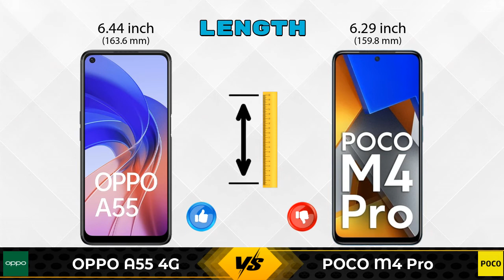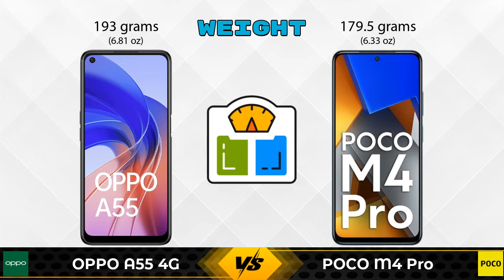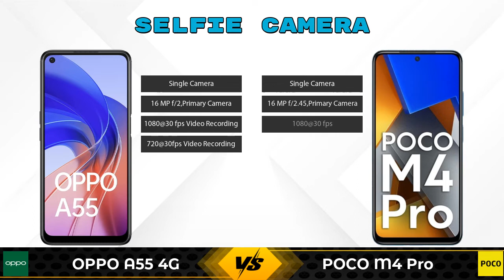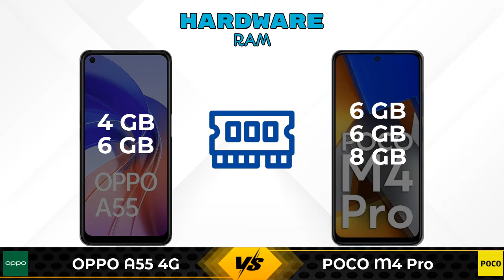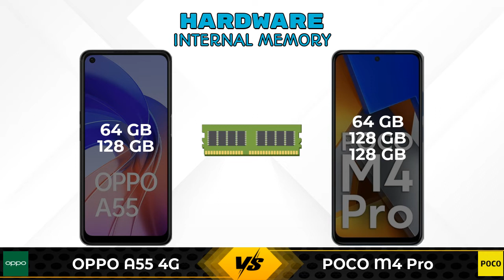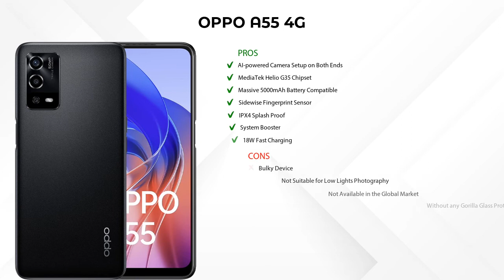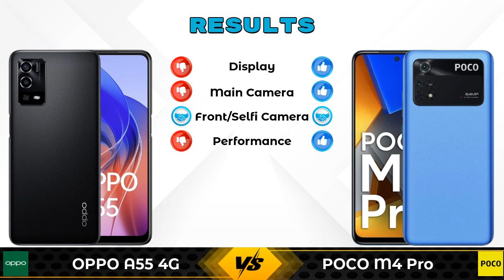OPPO A55 4G Vs POCO M4 Pro - Full Comparison [Full Specifications]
In this Video we are Comparing OPPO A55 4G Vs POCO M4 Pro with [Full Specifications].

Variant Details:
4 GB / 64 GB - 15490
6 GB / 128 GB - 16700 (Amazon)

Variant Details:
6 GB / 64 GB - 14999
6 GB / 128 GB - 16499 (Flipkart)
8 GB / 128 GB - 17999 (Flipkart)

OPPO A55 4G Vs POCO M4 Pro full specifications
POCO M4 Pro Vs OPPO A55 4G full specifications
OPPO A55 4G Vs POCO M4 Pro comparison
POCO M4 Pro Vs OPPO A55 4G comparison